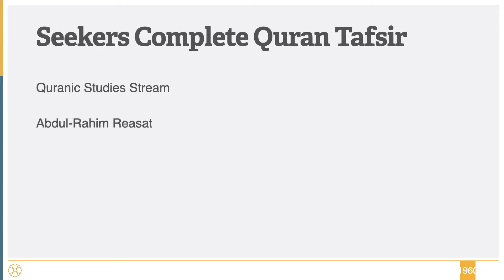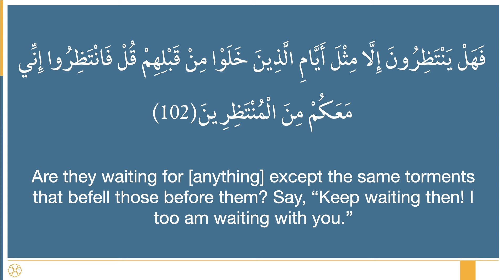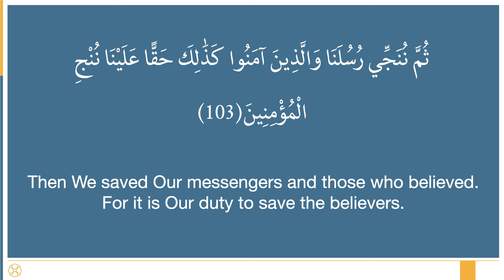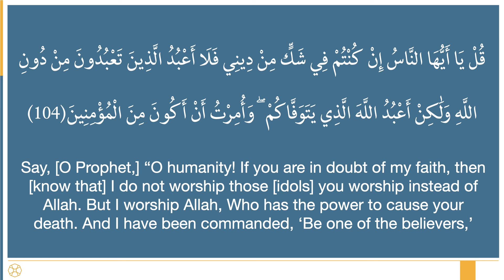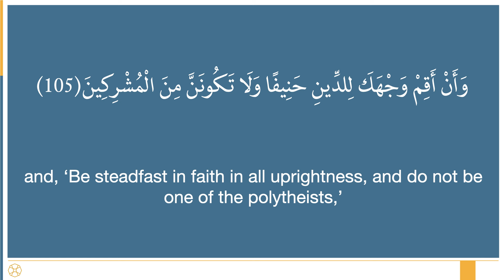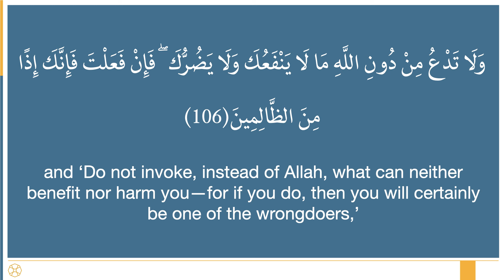426 - Sura Yunus 102 - 106 - Seekers Complete Quran Tafsir - Shaykh Abdul-Rahim Reasat